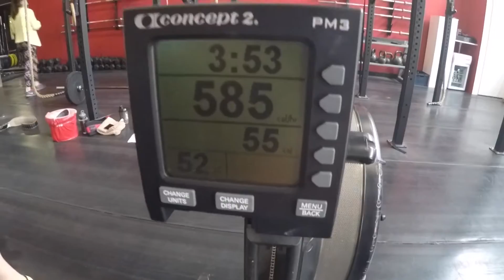VLOG 12 - Crossfit Open 17.4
Op zondag ochtend doen we met een groepje van CrossFit Strijen de open workout 17.4. Ik heb deze workout vorig jaar al gedaan, en afgelopen week ook nog eens, en dat maakt het vandaag extra spannend. Ga ik het beter doen dan afgelopen week en vorig jaar?

Open workout 17.4
Complete as many rounds and reps as possible in 13 minutes of:
55 deadlifts, 102/70 kg
55 wall-ball shots, 20 lb/14 lb
55-calorie row
55 handstand push-ups

Iedereen heeft het super goed gedaan. Degene die het vorig jaar hebben gedaan, hebben hun score verbeterd! Mijn score was vorig jaar 171, en dit jaar 197.

Thanks voor het kijken naar de video, en als je 'm leuk vindt, like dan!